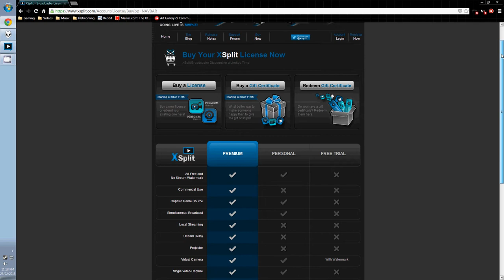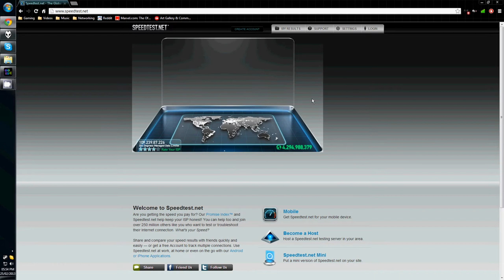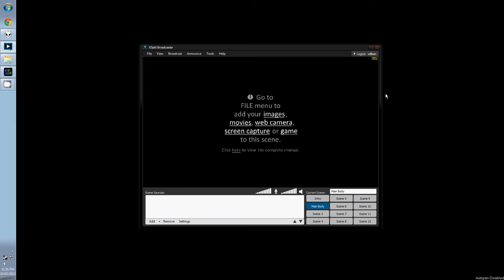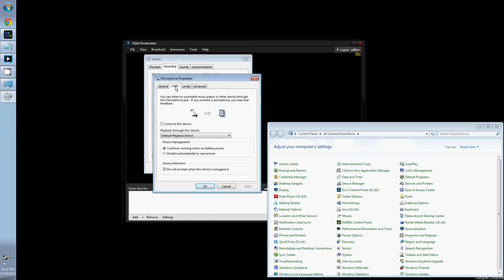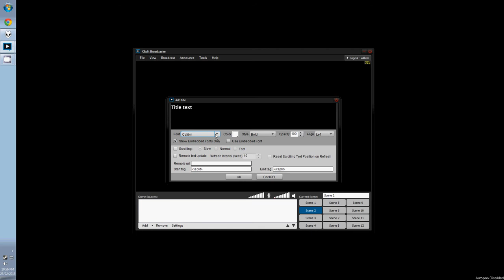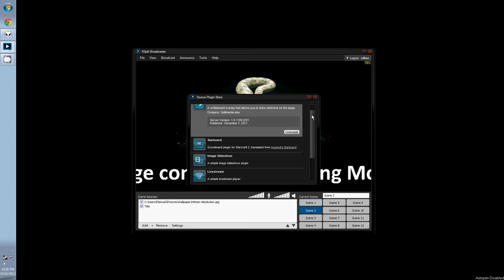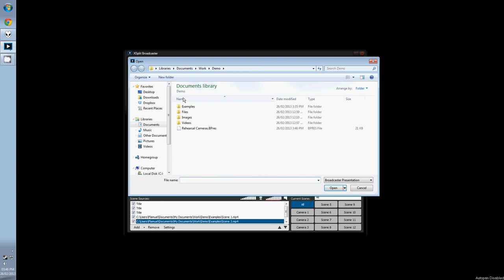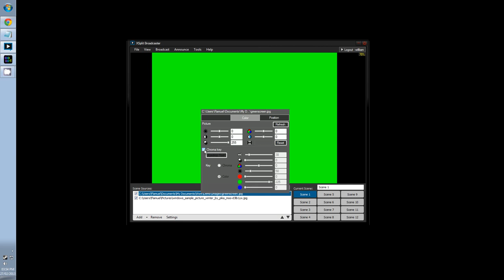Basics of Xsplit FINAL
Everyone who took the time to watch this video!